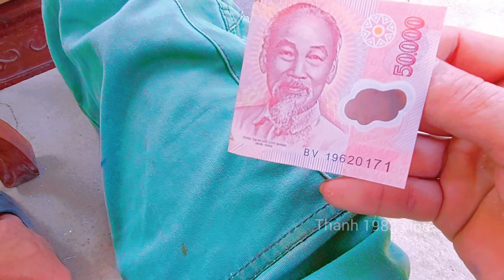Bơm Nước Không Cần Điện Có Thật Không? | Giải Mã Bơm Nước Không Cần Điện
Chào mừng các bạn đến với Thanh 1983 vlog

Hôm nay mình làm bơm nước không cần điện như trên mạng thấy người ta làm chảy rất thú vị. Hôm nay mình cũng bắt chước người ta làm mà nó lạ lắm không chảy, muốn chảy phải dùng bơm.

00:00 Mở đầu video
01:07 Lượm chai nước về cắt ra làm bể cá
02:13 Dán vòi hút vào và chảy ra
03:11 Cách nối ống hút lại với nhau
04:06 Bơm đã làm song đổ nước vào
05:24 Mở vòi cho bơm hoạt động và sự thật
07:24 Đi mua cá cảnh
08:15 Cận cảnh bơm nước hoạt động và kết thúc video

© Bản Quyền Thuộc Về Thanh 1983 vlog